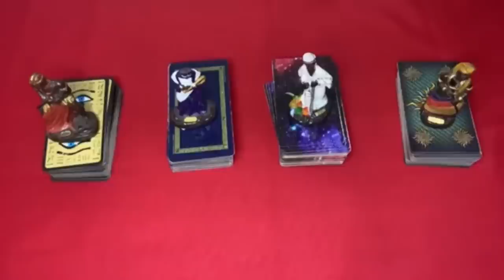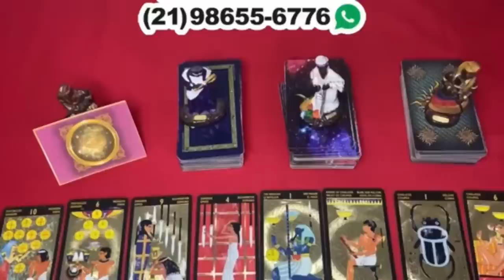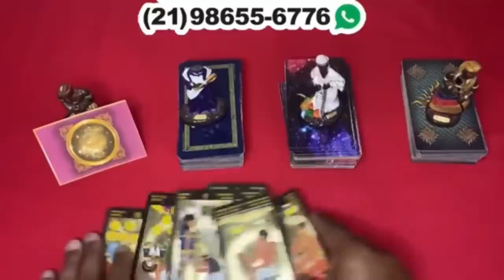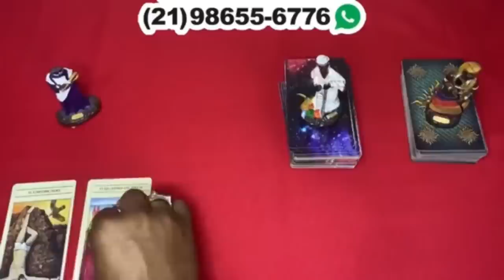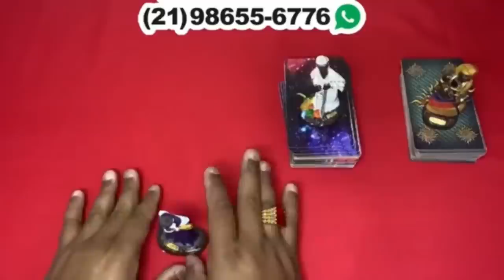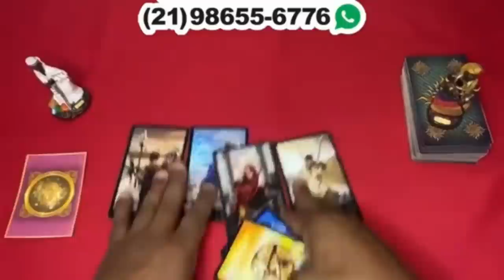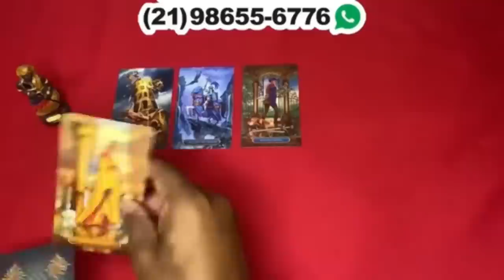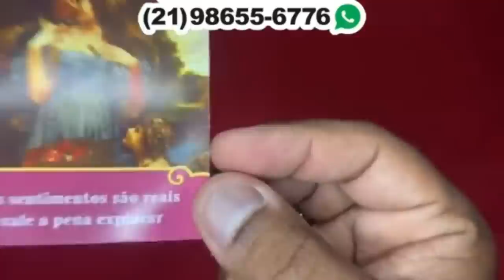Descubra Suas Respostas Com o Tarot Responde 🔮 | Leitura de tarot Diárias e Interativa